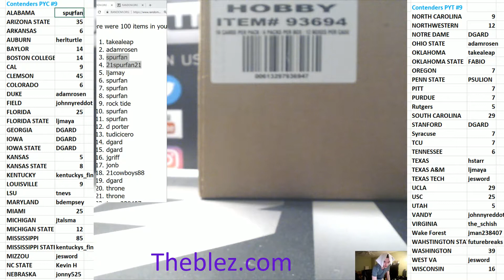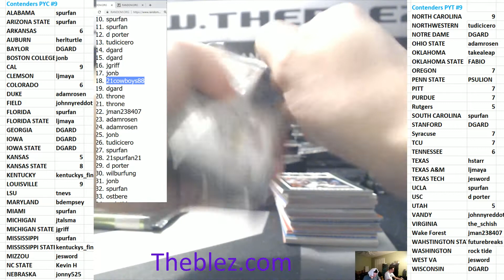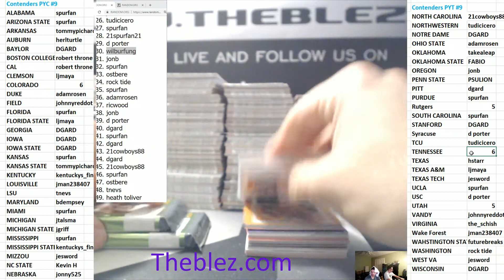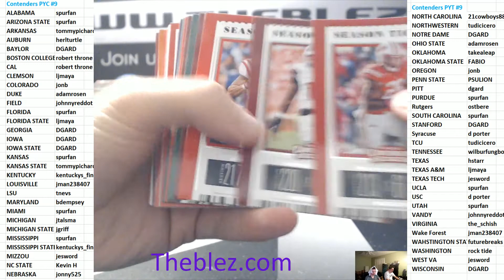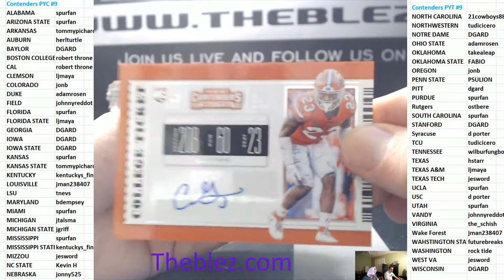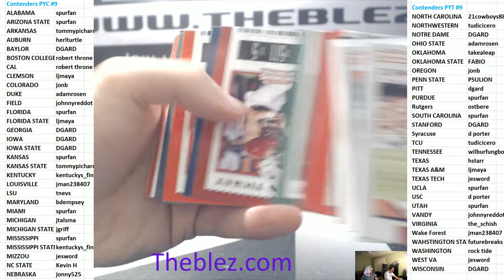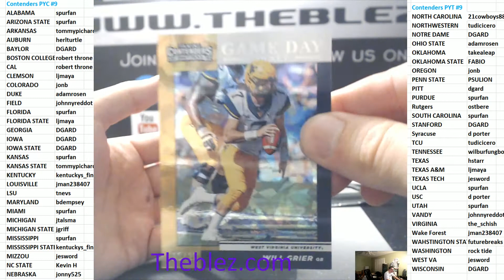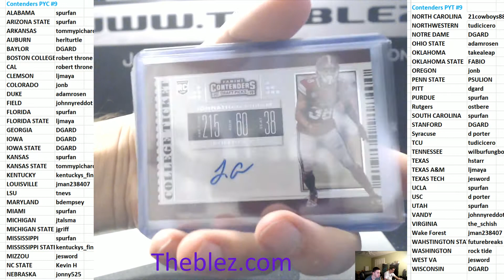2019 Panini Contenders Draft Picks FB PYC #9